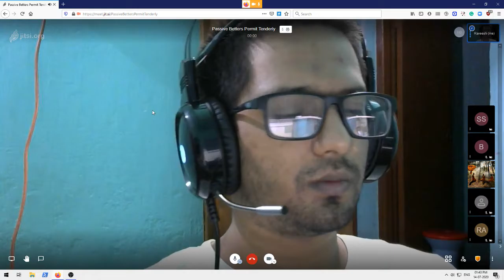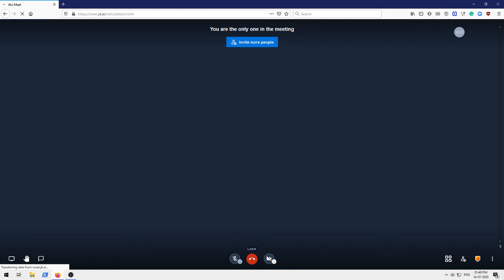14.07.2020 Docker Study Group 01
The first meeting of the docker study group.